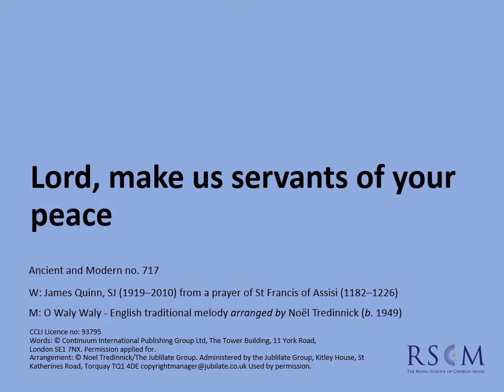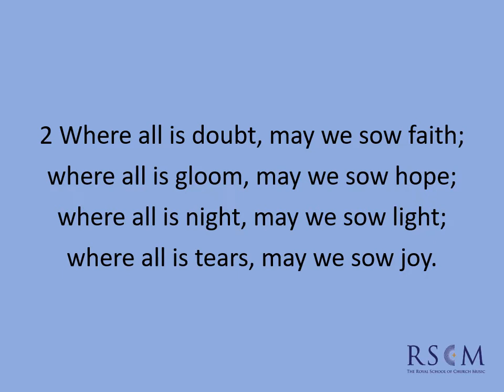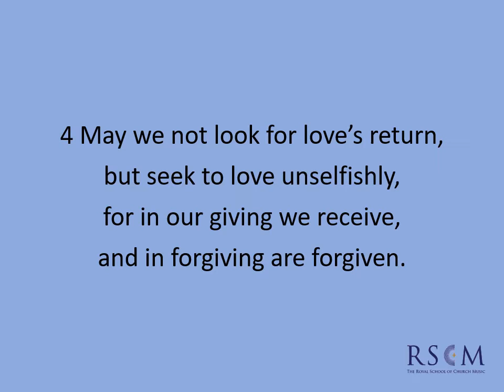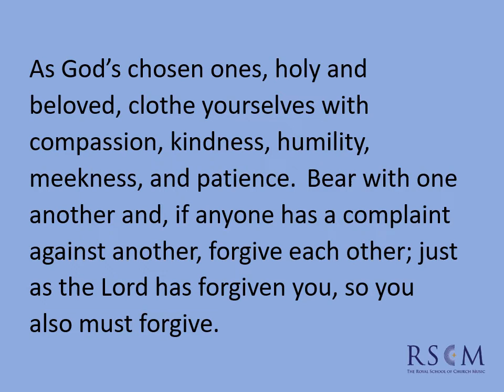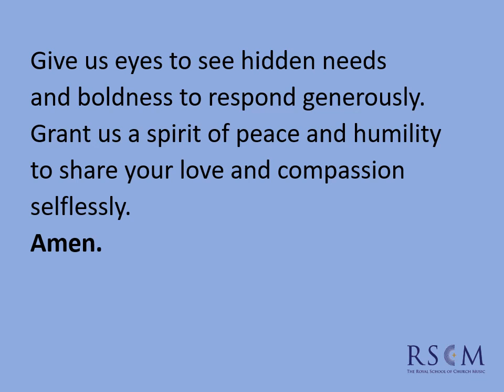Thy Kingdom Come 23 May 2020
The second of our ‘Thy Kingdom Come’ meditations is focussed on ‘Prayer and Care’, the main theme for this year, which invites us to think about those in our immediate community.